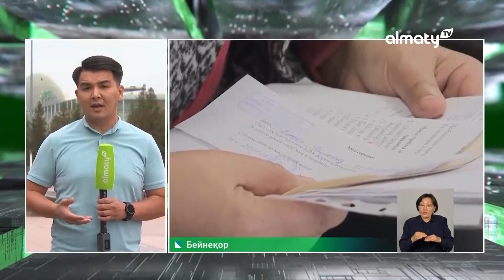Кім кінәлі: науқастар ВИЧ індетін қалай жұртырған